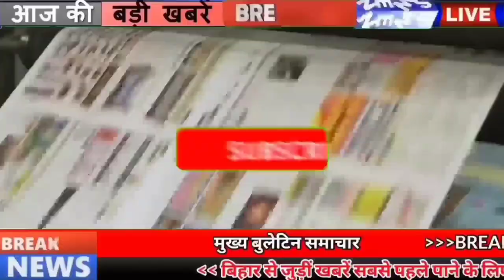20 November | नीतीश ने किया बिहार को बर्बाद!-तेजस्वी|नीतीश की असलियत सामने!लालू यादव फिर जाएंगे जेल!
1.
2.
3.
4.
6.
7 .
8. Bihar Araria News
9. Araria News
10. Bihar Arwal News
11. Arwal News
12. Bihar Aurangabad News
13. Aurangabad News
14. Bihar Banka News
15. Banka News
16. Bihar Begusarai News
17. Begusarai News
18. Bihar Bhagalpur News
19. Bhagalpur News
20. Bihar Bhojpur News
21. Bhojpur News
22. Bihar Buxar News
Buxar News
Bihar Darbhanga News
Darbhanga News
Gaya News
Bihar Gopalganj New
Gopalganj News
Bihar Jumui News
Jumui News
Bihar Jahanabad News
Jahanabad News
Bihar Khagaria News
Khagaria News
Bihar Kishanganj News
Kishanganj News
Bihar Kaimur News
Kaimur News
Bihar Katihar News
Katihar News
Bihar Lakhisarai News
Lakhisarai News
Bihar Madhubani News
Madhubani News
Bihar Munger News
Munger News
Bihar Madhepura News
Madhepura News
Bihar Muzaffarpur News
Muzaffarpur News
Nawada News
Bihar Patna News
Patna News
Bihar Purnia News
Purnia News
Bihar Rohtas News
Rohtas News
Bihar Saharsa News
Saharsa News
Bihar Samastipur News
Samastipur News
Bihar Sheohar News
Sheohar News
Bihar Sheikhpura News
Sheikhpura News
Bihar Saran News
Saran News
Bihar Sitamarhi News
Sitamarhi News
Bihar Supaul News
Supaul News
Ramvilas Paswan
Bihar Siwan News
Bihar Election
बिहार चुनाव
20 November बिहार न्यूज़
20 November Bihar News
इस वीडियो में आपको आज 20 नवंबर की खबरों की जानकारी मिलेगी